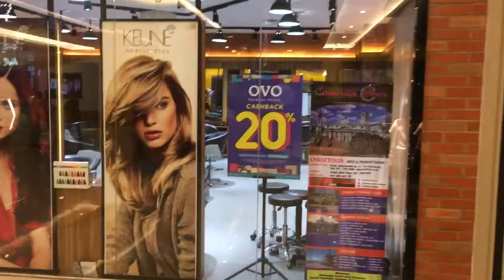Central Park Mall, Jakarta/ Indonesia